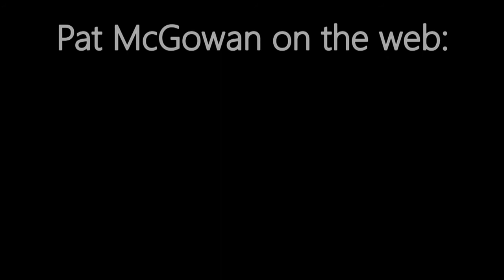Pat McGowan at UMF - part 1.mpg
Maine Democratic candidate for governor Pat McGowan speaks at UMF (3/4/10)